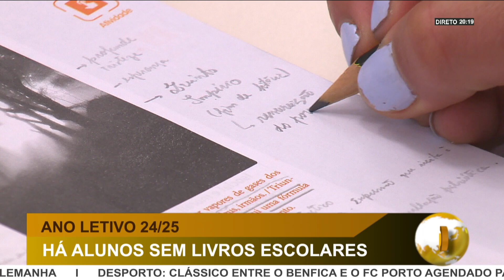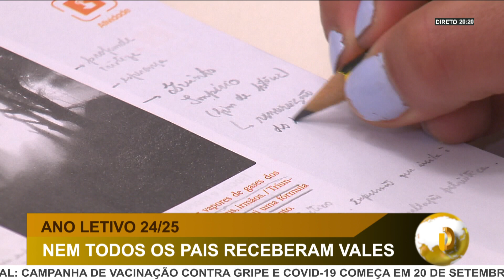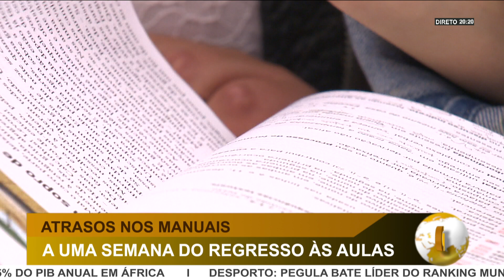DI | HÁ ALUNOS QUE PODEM COMEÇAR AS AULAS SEM MANUAIS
HÁ ALUNOS QUE PODEM COMEÇAR AS AULAS SEM OS MANUAIS. NEM TODOS OS PAIS RECEBERAM VALES, DEVIDO A ATRASOS DOS PRÓPRIOS E DAS ESCOLAS.